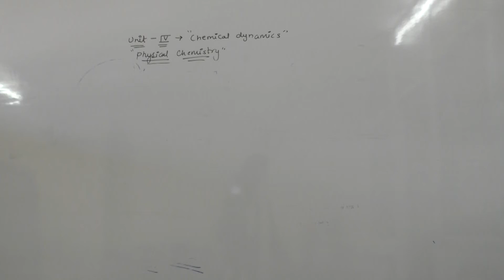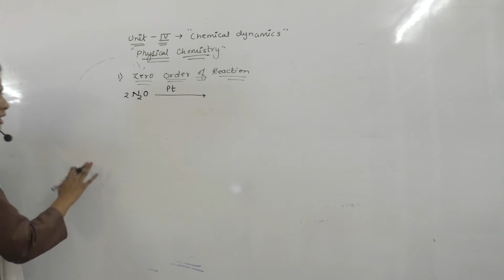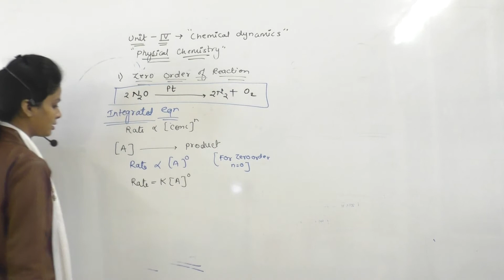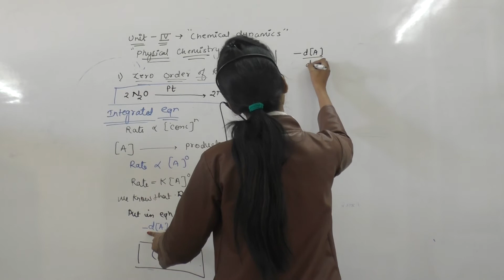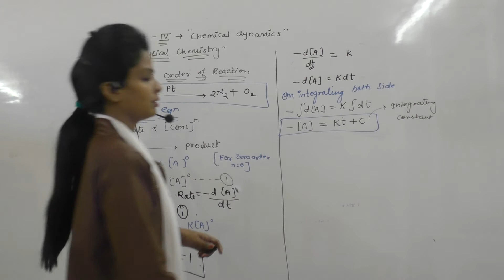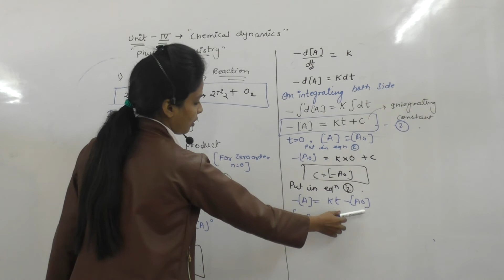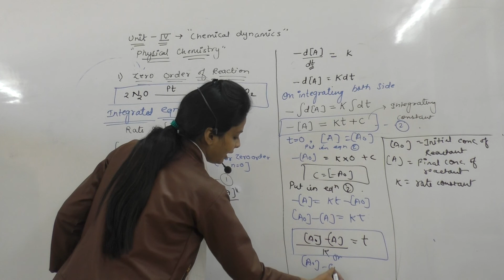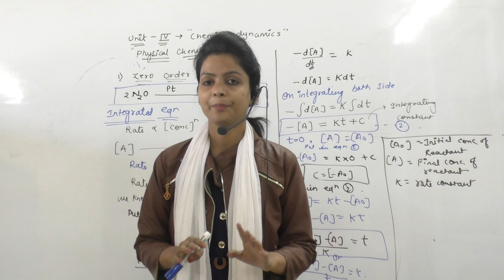Chemical dynamics part 2 | Bsc physical chemistry